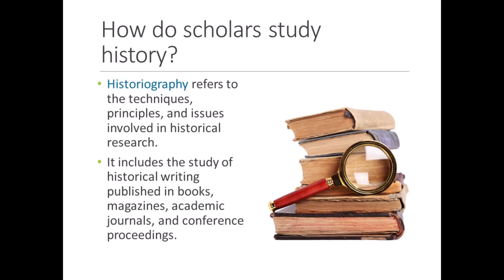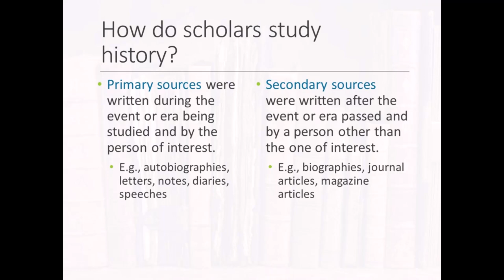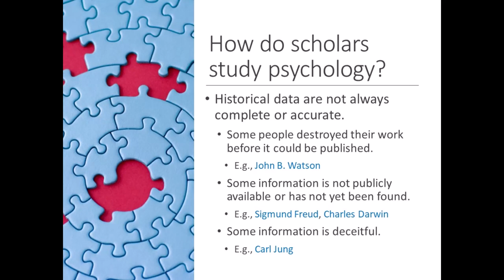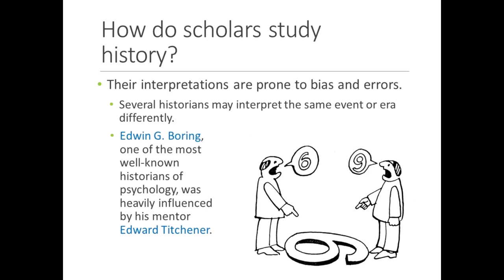History of Psychology - Lecture 1 - Part 3 - How Scholars Study History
How do scholars study the history of psychology?